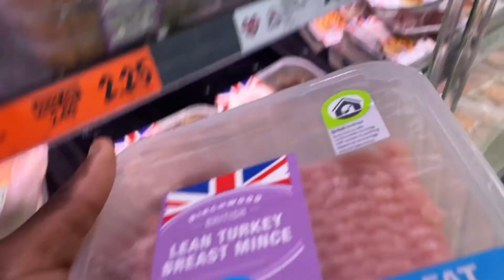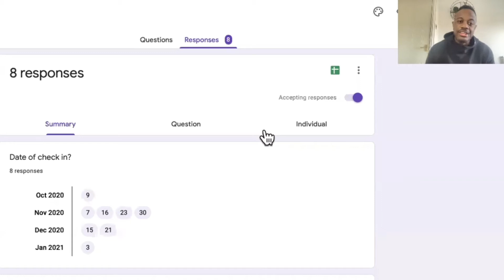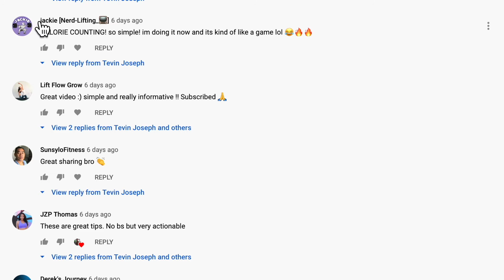2021 Goal Setting | NEW YEAR & NEW HUSTLE | Online Coaching | Photoshoot Prep | Youtube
2021 Goal Setting | NEW YEAR & NEW HUSTLE | Online coaching | Photoshoot Prep | Youtube

Well we are finally in 2021 and it's the time of year in which we need to be setting ourselves up for success in 2021 and learning from the mistakes we made in 2020.

It's important to ensure you're setting goals for 2021 especially if you want to see success and get results.

From short term goals to long term goals each goal is an opportunity to close the gap for the vision you have in your mind.

I share some of my goals that I set myself going forward in 2021.
From growing my Online coaching business to bringing better content on YouTube.
I also share a little about an upcoming photoshoot that I plan on putting myself through.

I hope you guys have already been goal setting for 2021 and ready to crush those goals this year.